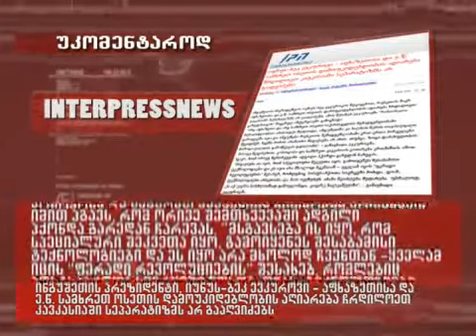20.11.09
ინგუშეთის პრეზიდენტი იუნუს ბეკ ევკუროვი: "აფხაზეთისა და ე.წ. სამხრეთ ოსეთის დამოუკიდებლობის აღიარება ჩრდილოეთ კავკასიაში სეპარატიზმს არ გააღვიძებს"